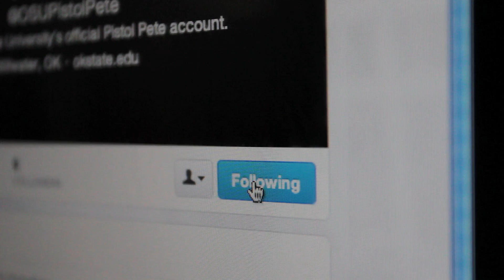Follow @OSUPistolPete, he'll follow you back!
Hey, have you heard that Pistol Pete has his own official Twitter account now? Follow him, and he'll follow you...